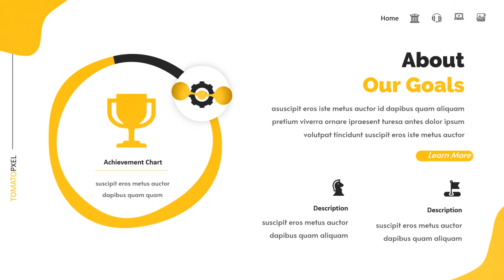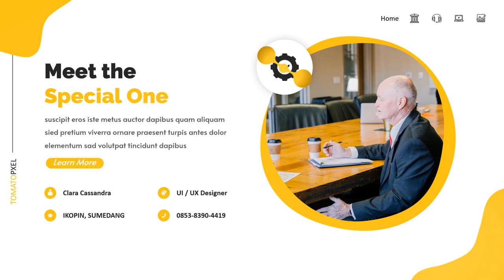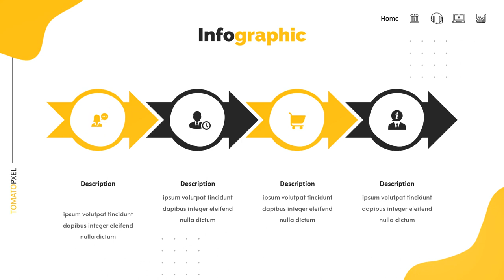24 Hortikultura Promosi Template Powerpoint